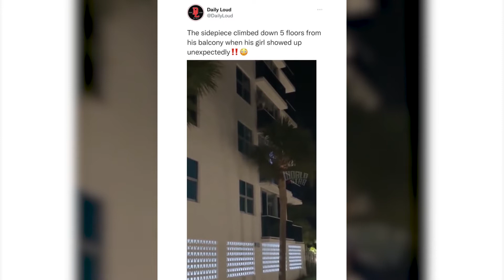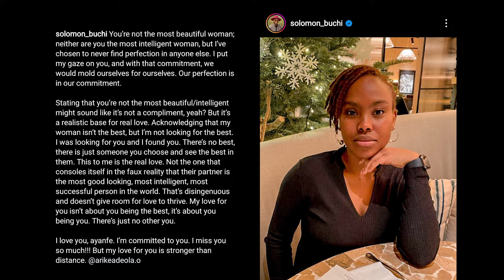HAVE YOU EVER BEEN BODY SHAMED? The effects of Body Shaming | Hangout Lounge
Everybody has experienced Body shaming in some form or the other, no? In this video, we talk about the effects of body shaming on individuals. Whether it's skinny shaming, or fat shaming, we discuss why it's need to stop.